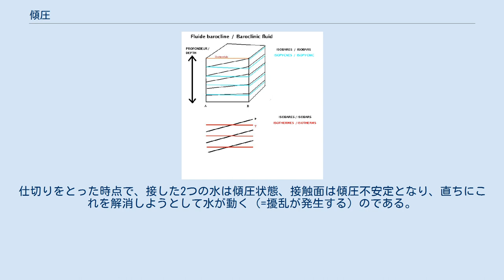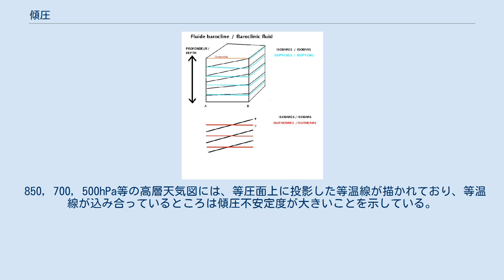傾圧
傾圧の流体の構造図。
黒は等圧面、水色は等密度面、赤は等温面。
 傾圧（けいあつ、baroclinity、baroclinicity）とは、流体が等圧面と等密度面（等温面）が交差する状態にあること。
傾圧の流体では、等圧面と等密度面を一致させようとする力が働き、流れ（擾乱）が発生する。
 傾圧に対して、等圧面と等密度面が一致した状態を順圧という。
 傾圧不安定は、流体力学における不安定の1つで、大気や海洋において適用される考え方である。
 1つの例を挙げる。
平らな場所に置いた水槽の中に仕切りを作って左側に冷水、右側に温水を入れたとする。
このとき、下に行くにつれて水圧が高い、つまり等深度面（等圧面）が水平である一方、温度は右に行くほど高い、つまり等温面が鉛直である。
ここで仕切りをとると、温水は水槽左側の上部に侵入してくる一方、冷水は水槽右側の下部に侵入してくる。
仕切りをとった時点で、接した2つの水は傾圧状態、接触面は傾圧不安定となり、直ちにこれを解消しようとして水が動く（=擾乱が発生する）のである。
そして、時間が経てば水槽の上が暖かく下が冷たい、つまり等温面が水平になり、等深度面と一致して順圧の状態になる。
基本的には、傾圧は温度の不均一を解消しようとして起こるものと考えて差し支えない。
 大気における傾圧不安定は主に偏西風の波動となって現れる。
これを傾圧不安定波という。
傾圧不安定波は、温帯（中緯度）の気象現象に大きな影響力を持つ温帯低気圧と移動性高気圧を、発生させるとともにそれを東向きに移動させる、基本的な駆動力となる。
 大気の中ではトラフ（気圧の谷）やリッジ（気圧の尾根）が存在しており、中緯度では偏西風に乗ってそれらが連なって東へと移動していく。
トラフと傾圧不安定波が重なると、トラフの東側では南から暖気が、同じく西側では北から寒気が流れ込む形で擾乱が生じる。
これにより、暖気域で上昇気流、寒気域で下降気流が生じ、下に行くほど東にずれる形でトラフの鉛直軸が傾く。
この構造ができることで擾乱、つまり温帯低気圧が発達する。
 850, 700, 500hPa等の高層天気図には、等圧面上に投影した等温線が描かれており、等温線が込み合っているところは傾圧不安定度が大きいことを示している。